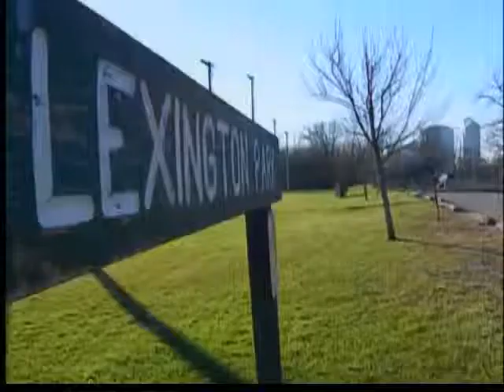Christmas day homicide suspect arrested